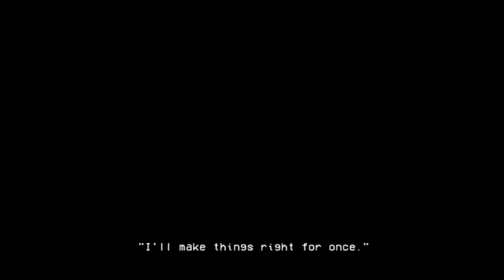Lisa: The Doleful WR Speedrun (17:42) OUTDATED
My contribution to this wonderful fangame and it's community